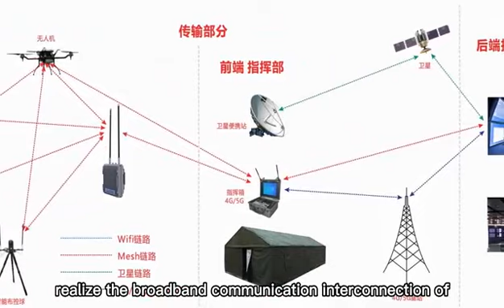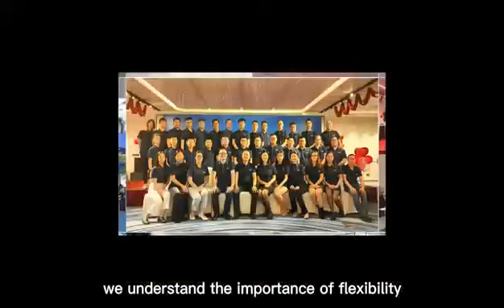Company Profile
Suntor has focused on wireless broadband communication products for 16 years.
for more details.